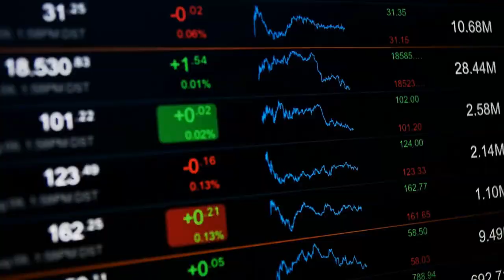Hempacco Goes Global: European Office Now Open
📣 BIG NEWS! 🌍 Hempacco is expanding globally with the opening of its European office! 🚀

We're disrupting the tobacco industry with our hemp smokables, papers, alternatives to nicotine tobacco, and we're thrilled to bring our premium products to the European market. 💨 Our new Country Manager, Jakub Duda, brings over a decade of experience to the team, and we're excited to have him onboard. 🙌 Join us in welcoming Jakub and Hempacco Europe to the revolution! 🔥🌿